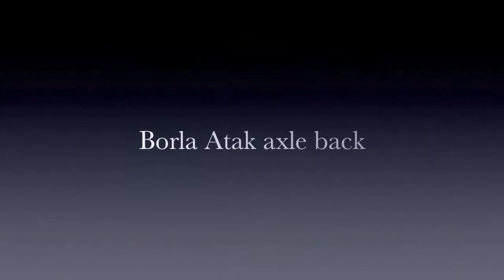2012 GT500 Exhaust Borla Atak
GT500, before and after- Borla Atak axle back.

This video really doesn't do this sound justice

Located in Jasper Indiana, We are Southern Indiana's go-to for performance exhaust! With 30+ years of experience we can handle your classic cars and trucks, along with modern muscle, trucks, and sport compact!